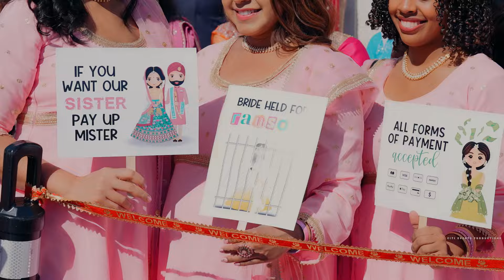SUNNY & MEHAK HIGHLIGHT SAME DAY EDIT | NEWYORK I USA